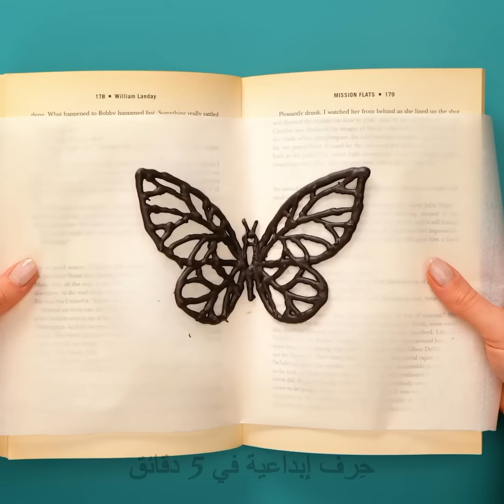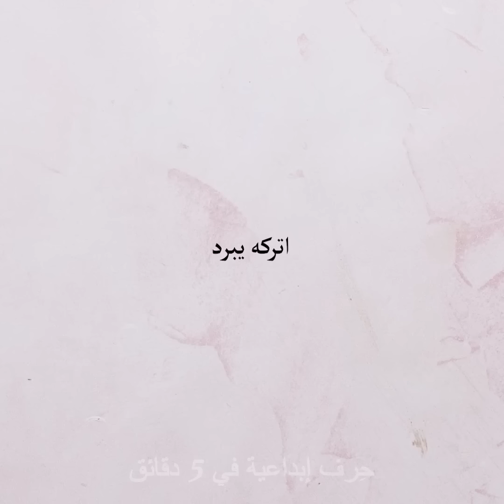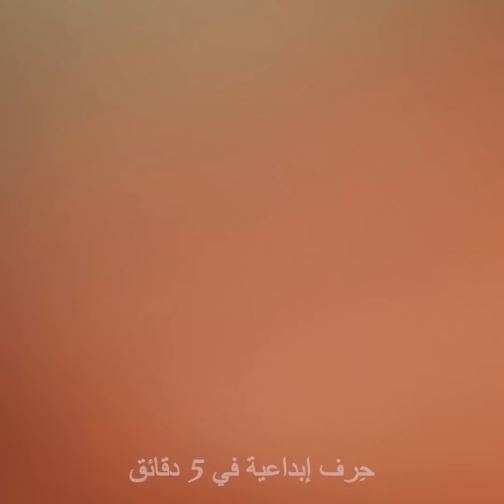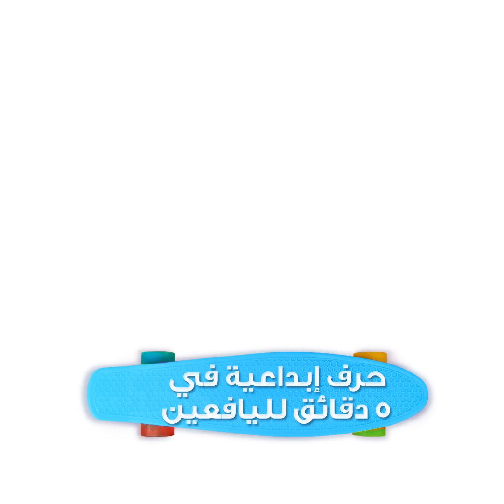حلوى شوكولاتة يمكنك صنعها في المنزل || أفكار الحلويات اللذيذة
الطوابع الزمنية:
00:04 وصفات سهلة للحلويات
00:40 بيض الشوكولاتة اللذيذ
02:07 مثلجات آيس كريم الشوكولاتة
02:26 فراشة الشوكولاتة